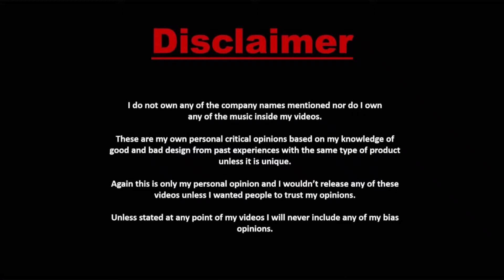Ground Clearance केसै बढा़ए । Cng Car Me Hight kese बढ़ाएं |Ab Car Nhi टकराए़गी । Buffer | Cusioner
hello guys
today in this video i am going to show you a product which helps you to increase your
car ground clearence
buffer
cusioner

Product Link

auto cue
size A
size B
size C
size D

portronics auto 10

3m Rubbing compound

gedgets i use

links
vivo z1 pro 128gb to shoot my videos

gorilla pod

mic

keep watching